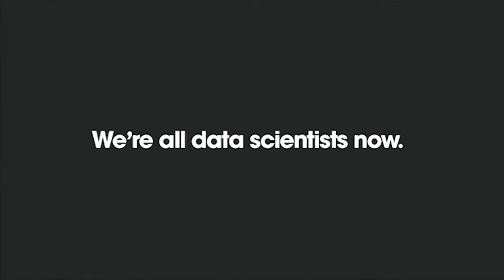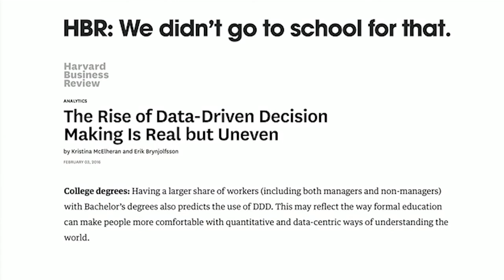We're All Data Scientists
In a world of big data and machine learning, marketers are taking on roles we never expected. In this insightful clip from the iMedia Agency Summit, Michael Horn, managing director of data science for Huge explains why.

Join us at the iMedia Brand Summit, Feb. 12-15